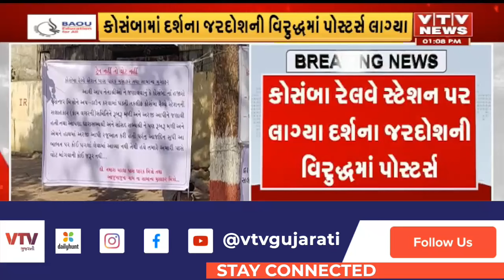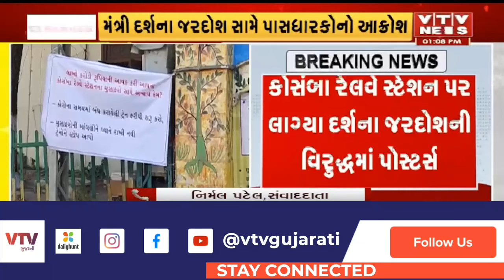Surat News: મંત્રી દર્શના જરદોશ સામે પાસધારકોનો આક્રોશ, 'ટ્રે્ન નહીં તો વોટ નહીં'ના પોસ્ટર્સ લગાવાયા